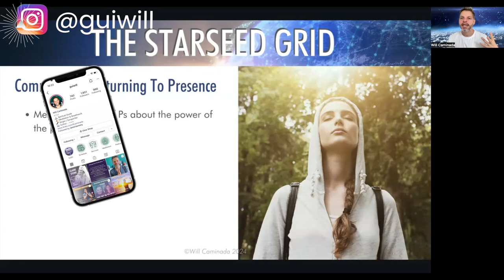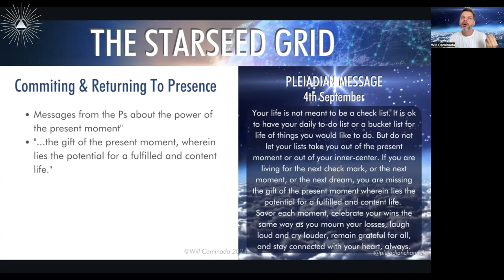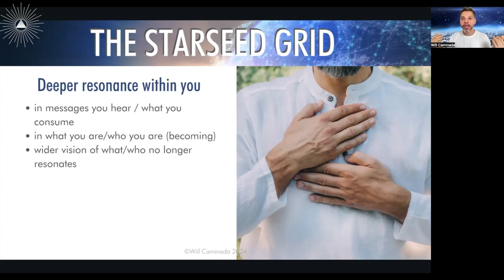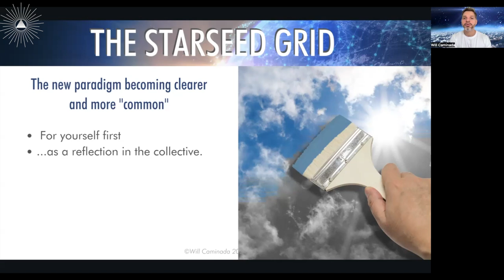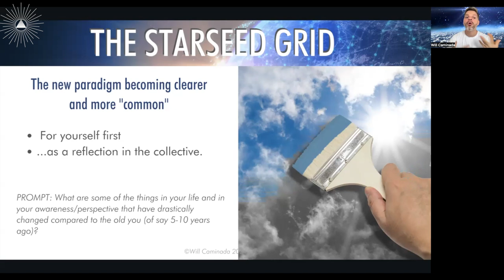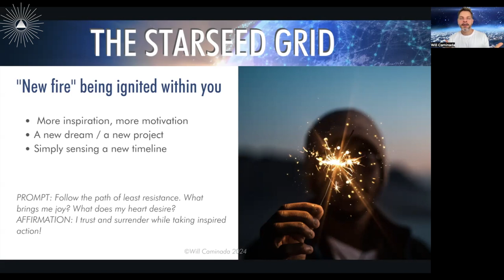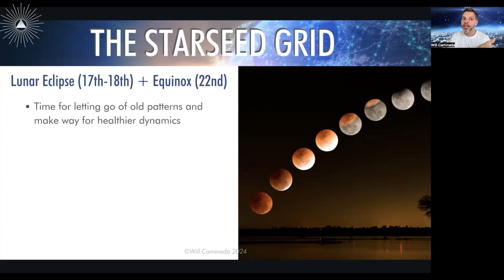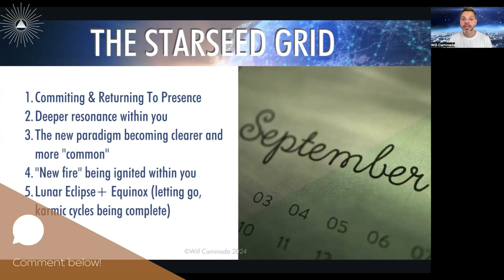The New Paradigm Is Here! | SEPTEMBER 2024 ✨ Energy Themes ✨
These are the Energy Themes clip from our monthly Healing / Activation session inside our Online Community ✨The Starseed Grid✨

These energies will be present throughout the month of September 2024.

Note: even if you're watching this after September/2024, there's still something meant for you to hear in your "now moment". Just tune in to your intuition!

00:00 Commiting and Returning to Presence
03:03 Deeper resonance within you
05:50 The New Paradigm is becoming clearer and more "common"
08:18 "New fire" being ignited within you
11:51 Lunar Eclipse (17th-18th) + Equinox (22nd)

👉🏼 As a gift, you can download the PDF with the September Prompts here (no need to sign up for anything!)

Which of these energy themes resonate most with you?

Would you like to access the full recording with the Breathwork and Activation part, and join a group of like-hearted starseeds and lightworkers?

🌓 APPLY to "The Multidimensional Self - A Journey Through Your 9 Dimensions of Consciousness"

FOLLOW WILL